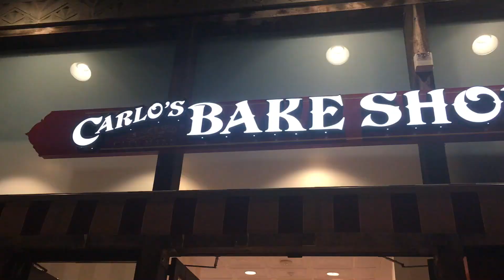College Vlog #15 // VISITING CARLO'S BAKE SHOP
Pre-Thanksgiving Shenanigans with my friends at school. Enjoy my lil adventure :D